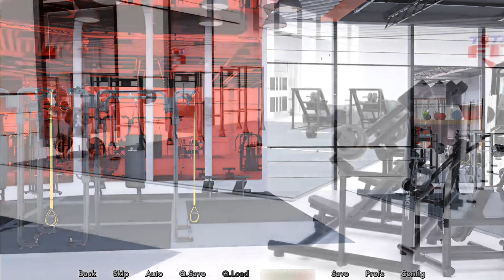Rightful Ownership Android Gameplay Part 4 [v0.4.5]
Thanks to his early access to wealth, our main character has led a frivolous youth,
tasting and acquiring the rarest most expensive items, buildings, and experiences, but something changed.
On his twenty-six birthday, his sudden questions about his way of life will lead him on an adventure rich with love,
domination, and submission.​